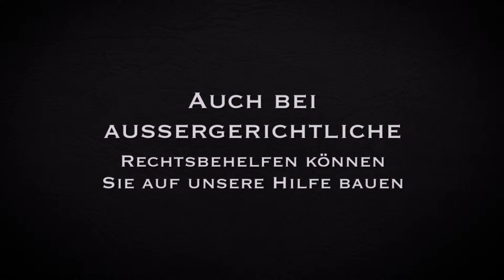Dieter Hofmann Steuerberater - Jahresabschluss Finanzbuchhaltung in Lambrecht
Herzlich Willkommen bei Ihrem Steuerberater Dieter Hofmann. Wir bieten Ihnen eine umfassende Beratung in den Bereichen Steuern, Finanz- und Rechnungswesen sowie Betriebswirtschaft oder Unternehmensberatung. Ein Schwerpunkt unserer Tätigkeit liegt in der Erstellung von Steuererklärungen aller Art, der Bearbeitung und Lohn- und Finanzbuchhaltung inklusive der entsprechenden Jahresabschlüsse. Auch bei Betriebsprüfungen und bei der Durchsetzung Ihrer Rechte bei außergerichtlichen Rechtsbehelfen können Sie auf unsere Erfahrung und zuverlässige Hilfe bauen. Wir freuen uns auf Sie!

Dieter Hofmann Steuerberater
Östliche Luhrbachstr. 53
67466 Lambrecht